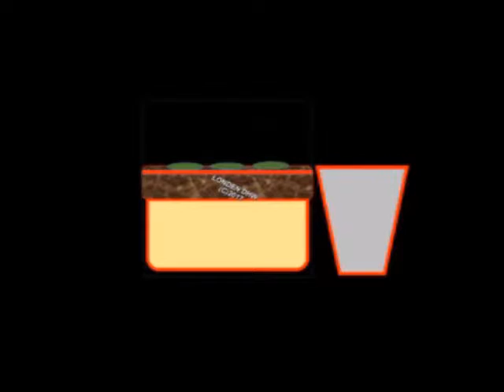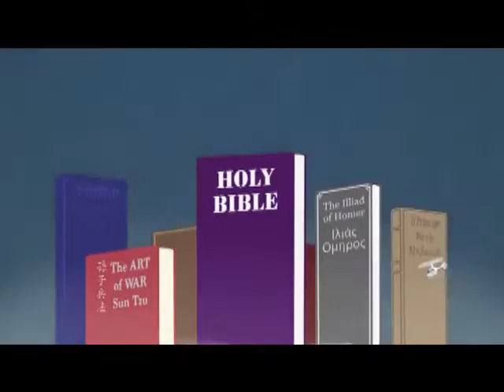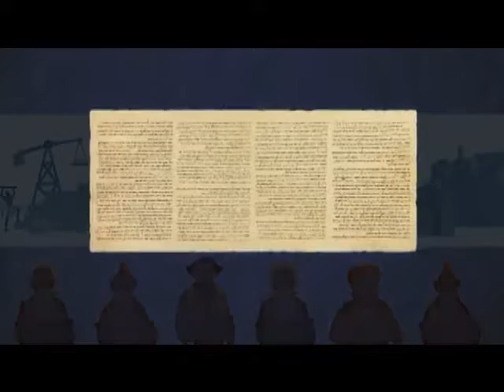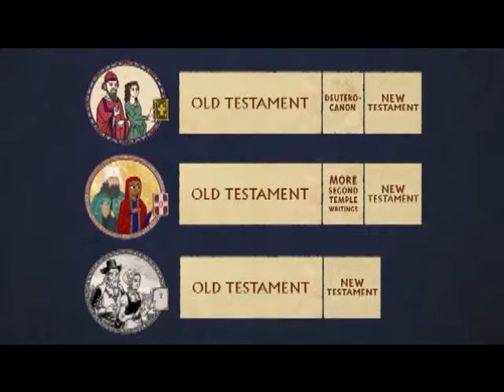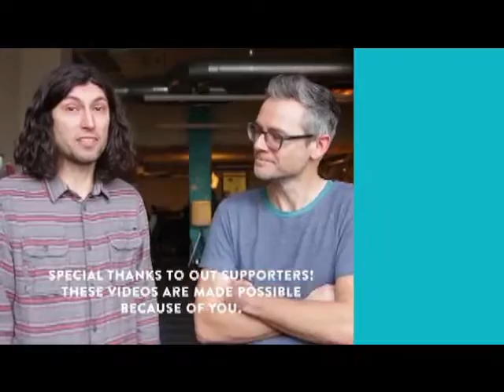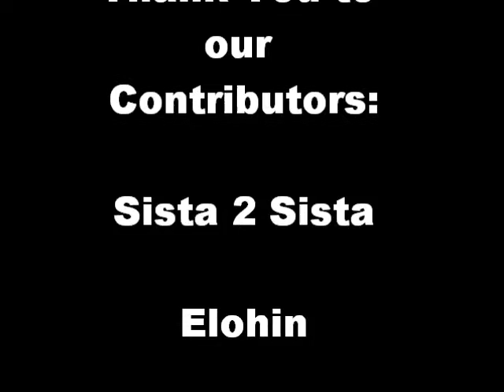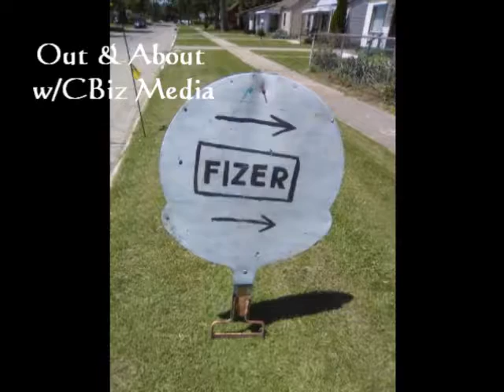SISTA 2 SISTA MINISTRY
BROADCAST OP COMCAST CHANNEL 20 AT 10AM EVERY SAT IN DETROIT.